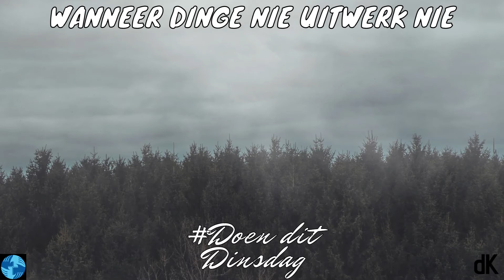die Kerk | Oordenkings | Doen Dit Dinsdag | Wanneer dinge nie uitwerk nie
Ons was al almal onder die besembos...